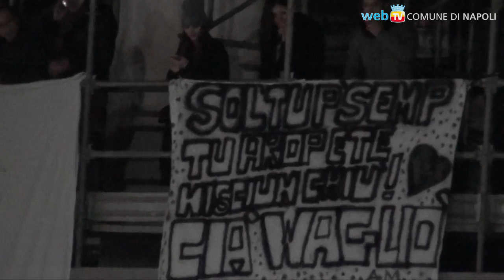In 100.000 per Pino Daniele. Oggi i funerali anche a Napoli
Il ricordo di Pino Daniele negli occhi e nei canti durante l'aggregazione spontanea in piazza del Plebiscito.